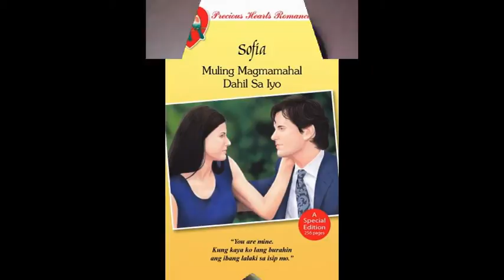little star_jane's photos video